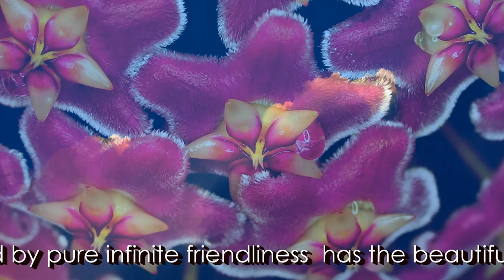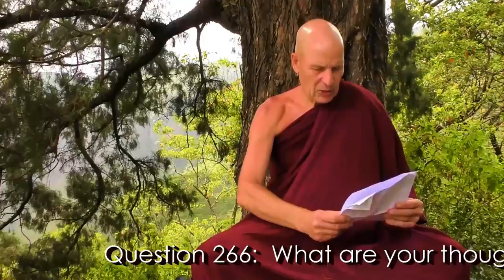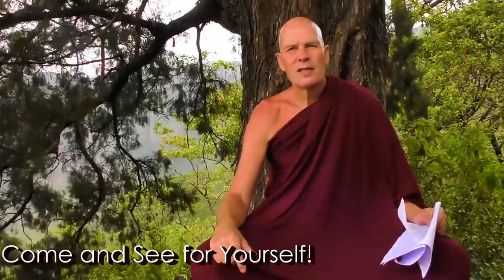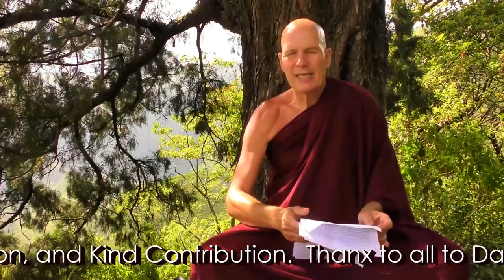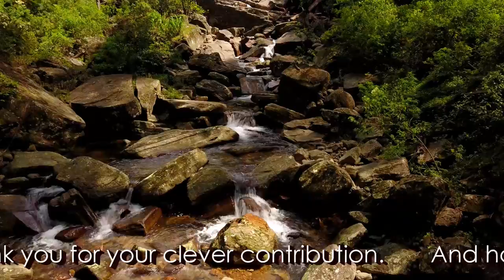Dhamma on Air #89: The Open Door ...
Meditation Hall progress: @ 20:36

Question 265: @ 21:32
Why do we need to experience the 3 kinds of feeling?

Question 266: @ 37:49
What are your thoughts on the so called “secular Buddhism”?

Question 267: @ 1:06
We know that the effects of good kamma are also impermanent, still why do we crave to do good kamma in order to get worldly happiness?

The Kalama Sutta: The Buddha's Charter of Free Inquiry

Samahita Thera conducts:
A 12 Day Meditation Course June 2018, Kandy, Sri Lanka.
and
B 12 Day Meditation Retreat December 2018, North Carolina, USA.